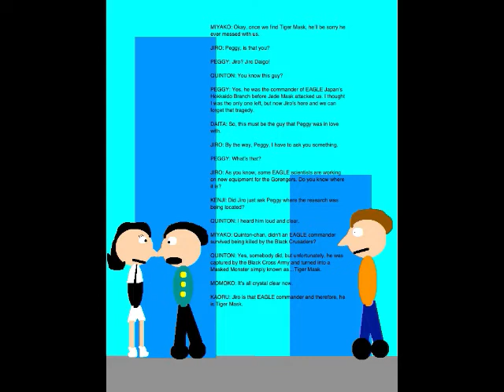Quinton's Animation Extravaganza Episode 103 - A Mystery Revealed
Set on January 23, 2019, this episode is where the Gotokujis, Gorengers and I meet Peggy's love interest, Jiro Daigo, who, prior to the events of the series, was turned into the Monster of the Day, Commander-in-Chief Golden Mask's twenty-eighth and final minion, the final Masked Monster, Tiger Mask.